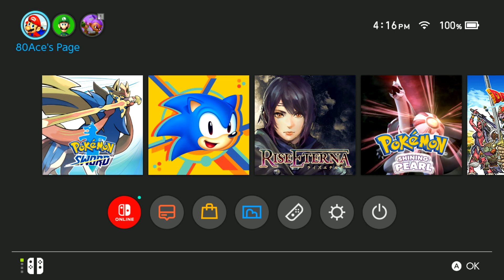Pokemon Sword Jam Session: Let's have some fun!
Pokémon Jam Sessions